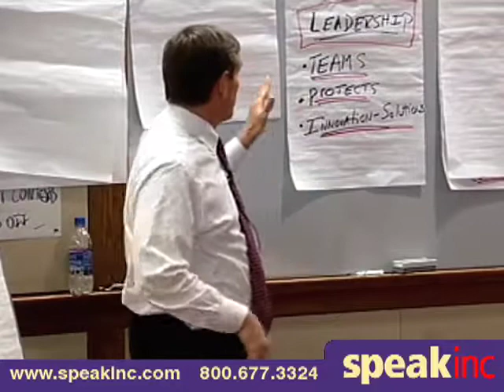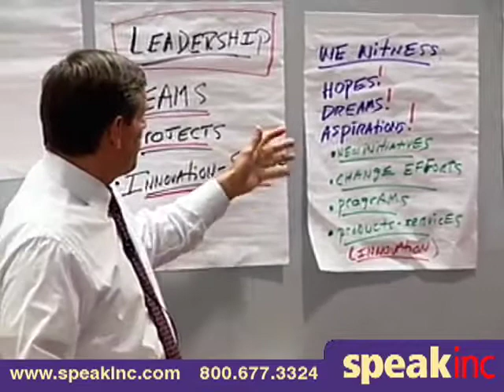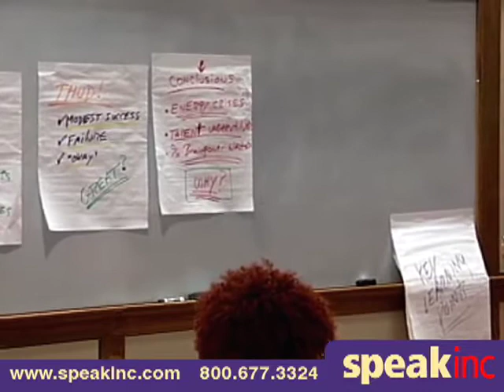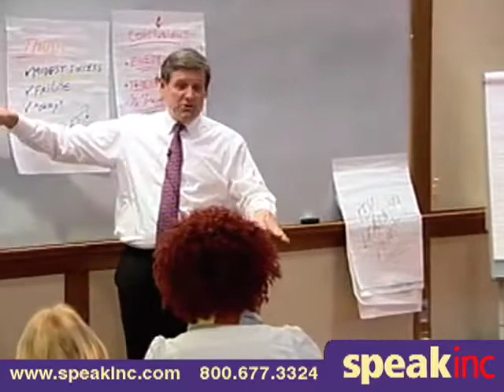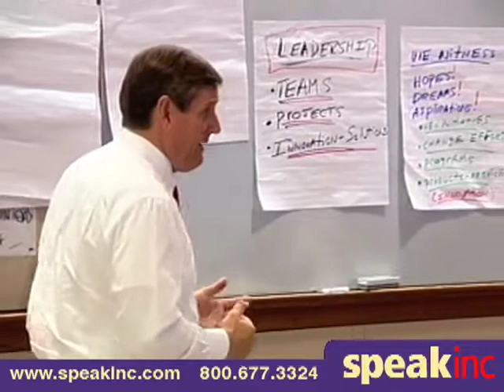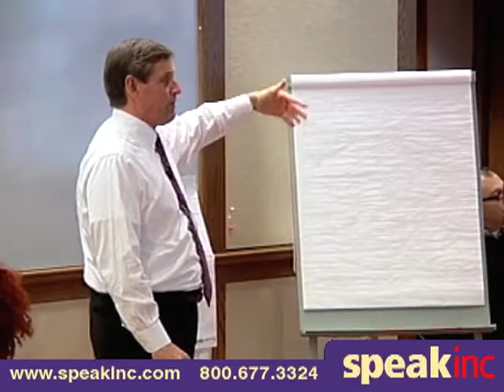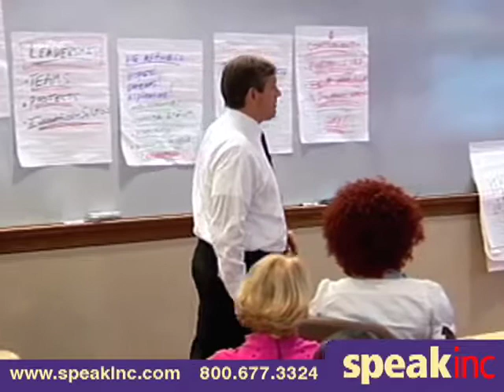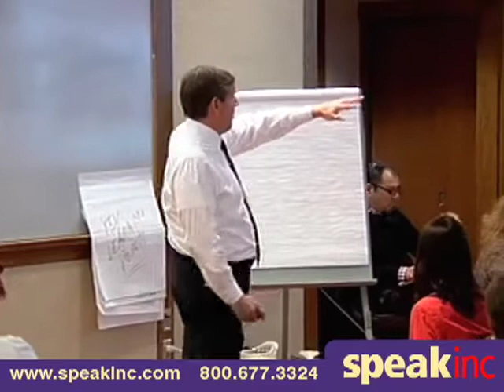Keynote Speaker: Andrew Boynton • Presented by SPEAK Inc.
Andy Boynton is dean of the Carroll School of Management, housed within Boston College -- a University founded in the Jesuit tradition of vigorous research and excellent teaching.

Prior to joining Boston College, Dean Boynton was a professor of strategy at the International Institute for Management Development (IMD) in Lausanne Switzerland for 10 years. At the IMD he led a faculty team and was program director of one of the world`s top ten Executive MBA programs, as recognized by Business Week. He has published extensively on factors underlying high performing teams across a variety of disciplines, including art, science, exploration, and design.

Dean Boynton has recently launched new research projects to explore how distinguished experts from a variety of knowledge-domains work with ideas to achieve professional success and improve their effectiveness in social networks. His latest book, The Idea Hunters: How to Find Great Ideas and Make Them Happen, is based on this research and is coauthored with Bill Fischer.

He is a 1978 graduate of Boston College. Dean Boynton earned his MBA and PhD at the Kenan-Flagler School of Business, Chapel Hill, North Carolina. He has served on the MBA faculty at the Kenan-Flagler School of Business and at the Darden School of Business, University of Virginia.
Publications
The Idea Hunters: How to Find Great Ideas and Make Them Happen

A different way of discovering and developing the best business ideas.

Jack Welch once said, "Someone, somewhere has a better idea." In this myth-busting book, the authors reveal that great business ideas do not spring from innate creativity, or necessarily from the brilliant minds of people. Rather, great ideas come to those who are in the habit of looking for great ideas all around them, all the time. Too often, people fall into the trap of thinking that the only worthwhile idea is a thoroughly original one. Idea Hunters know better. They understand that valuable ideas are already out there, waiting to be found - and not just in the usual places.

* Shows how to expand your capacity to find and develop winning business ideas
* Explains why ideas are a critical asset for every manager and professional, not just for those who do "creative"
* Reveals how to seek out and select the ideas that best serve your purposes and goals and define who you are, as a professional
* Offers practical tips on how to master the everyday habits of an Idea Hunter, which include cultivating great conversations

The book is filled with illustrative accounts of successful Idea Hunters and stories from thriving "idea" companies. Warren Buffet, Walt Disney, Thomas Edison, Mary Kay Ash, Twitter, and Pixar Animation Studios are among the many profiled.